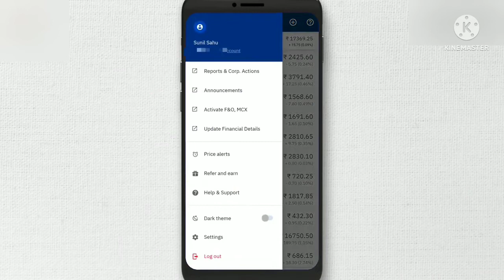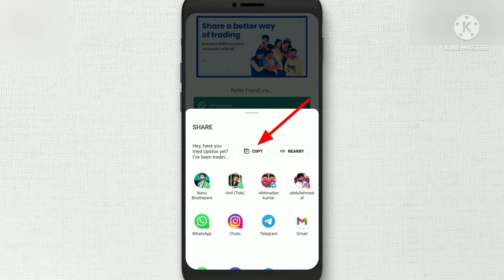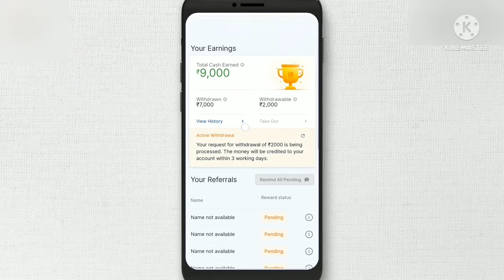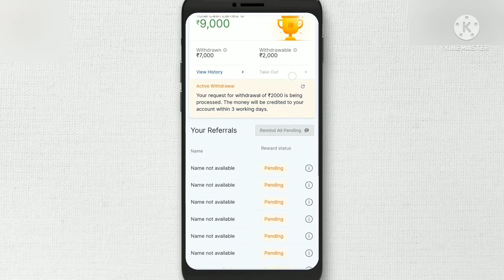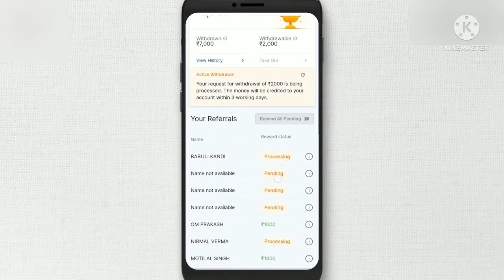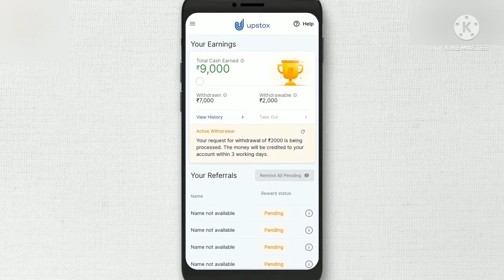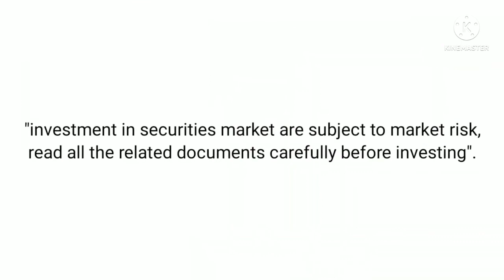बिना कोई पैसा लगाके लाखो कमाये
कोई भी अप्प डाउनलोड करो किसी भी मे भी कोई इन्वेस्टमेंट नहीं सिर्फ रेफेर करे और पैसे कमाओ